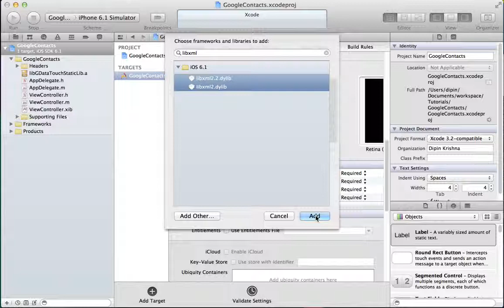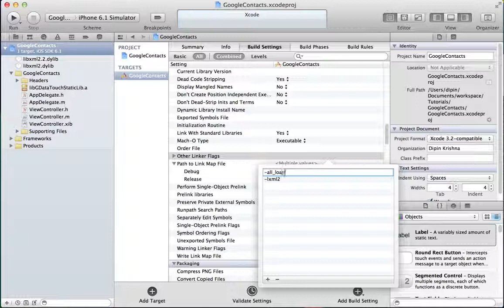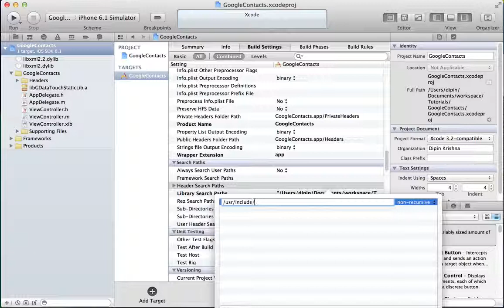iOS Get Google Contacts - Add GData headers and other required frameworks and libraries